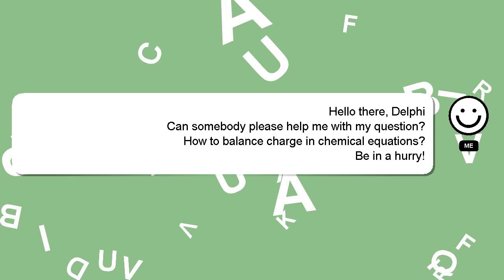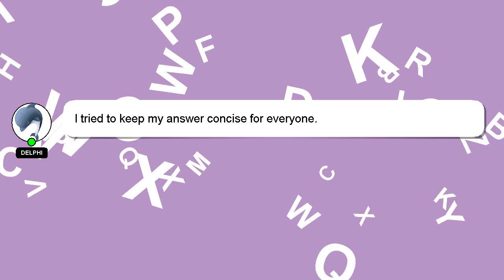How to balance charge in chemical equations?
Allow me to introduce myself briefly, Welcome, I'm Delphi. I am here to provide you with assistance in answering your questions. - How to balance charge in chemical equations?

Let me know if you have more specific questions or concerns by leaving a comment or starting a chat. I will express my appreciation for your answer by 'hearting' it.

*2 What we are experimenting :*